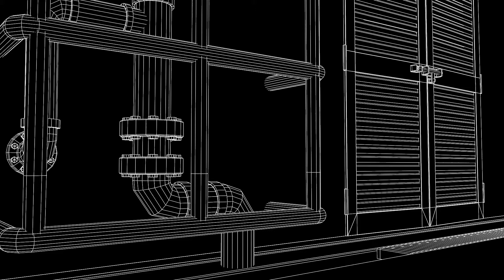Short 3D modelling Demo Reel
Just a short 3d demo reel of my past school assignments, including my personal projects.